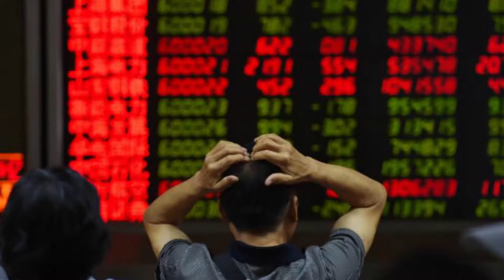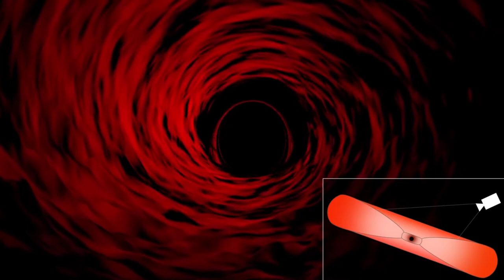How to get smarter | Expand your mind with these 5 methods | Become insightful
In the video I will be going over 5 different methods that can help you get smarter through expanding your mind. If you do any of the things listed below you can guarantee that you will become more insightful over the next few months.

1. Hang out with insightful people
2. Utilize audiobooks and podcasts on the go
3. Watch documentaries on various topics
4. Read Philosophy
5. Read autobiographies

These methods will improve your overall intelligence by giving you more insight.